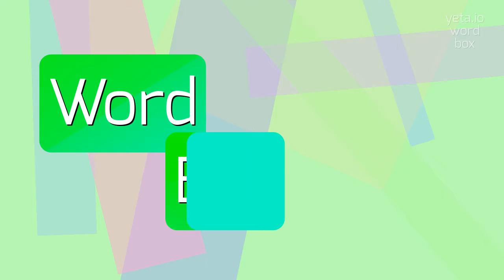How to say "camisolas"! (High Quality Voices)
Watch in this video how to say and pronounce "camisolas"!